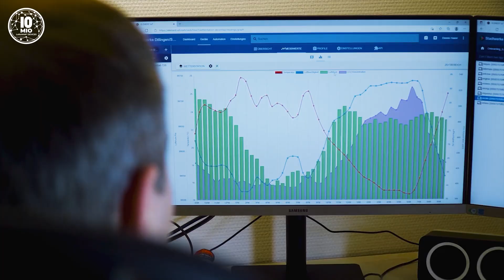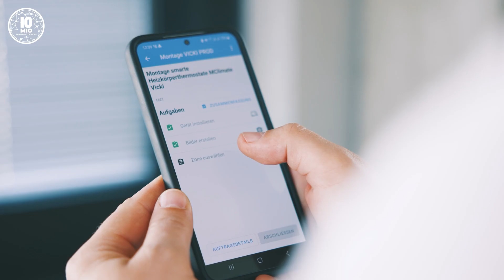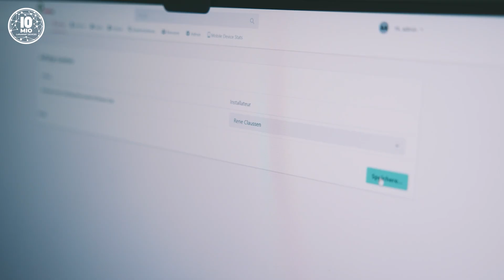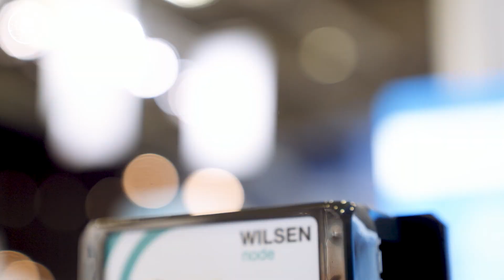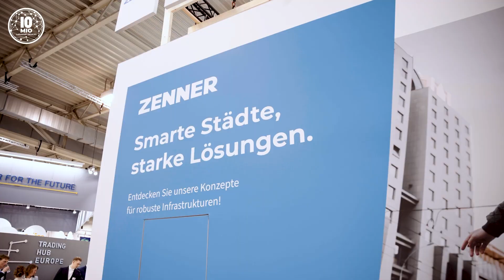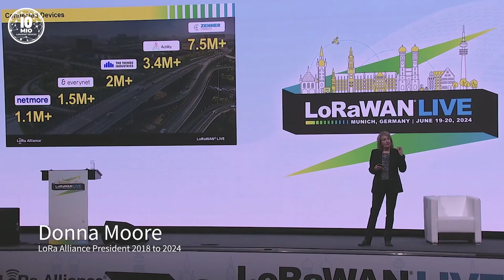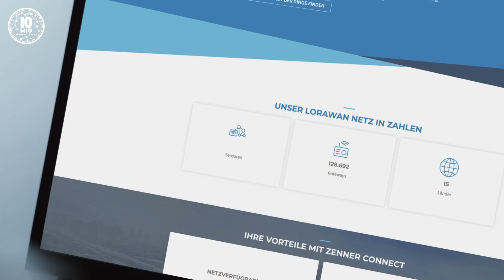Weil Zukunft aus Verbindung entsteht: Das größte LoRaWAN-Netz der Welt.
Im September 2025 integrierte die Minol-ZENNER-Gruppe den 10-millionsten Sensor in ihr LoRaWAN-Netz. Das Netz ist damit das größte seiner Art. Digitalisierung, Klimaschutz und Resilienz sind die großen Themen unserer Zeit. Das Netz bildet heute in mehr als 15 Ländern die digitale Infrastruktur für passende Lösungen in der Wohnungs- und Immobilienwirtschaft, bei Stadtwerken und Energieversorgern sowie in Smart Citys und in der Industrie.  Die Dokumentation zeichnet den Weg von den Anfängen im Jahr 2016 bis zum 10-millionsten Sensor nach. Im Film kommen viele Menschen zu Wort, die den Weg innerhalb der Minol-ZENNER-Gruppe und auch auf Seite der Kunden mitgegangen sind.